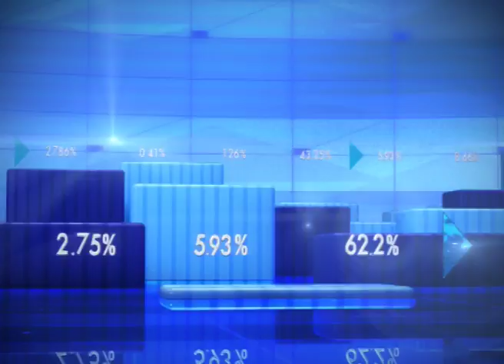Commodities Live: Pressure on gold-silver after dollar strengthens (Part-2)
Commodities Live: This segment of Zee Business brings to you latest updates from commodity market. Apart from it, the segment also provides you expert advice for trading in commodity market.